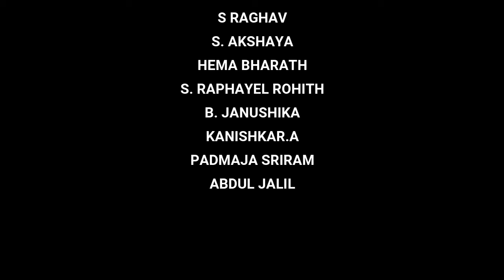Let Your Soul Sing | Season 3 | Christmas Special